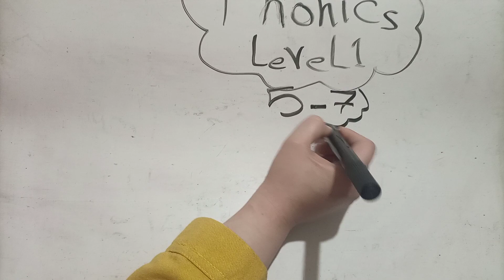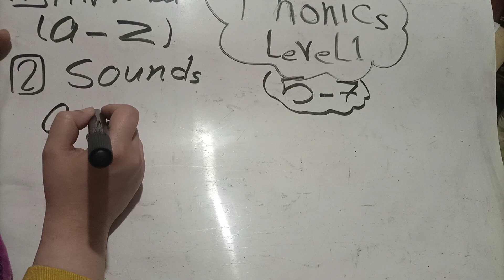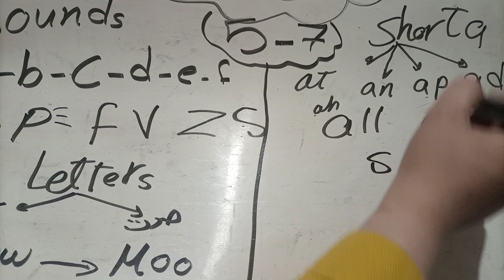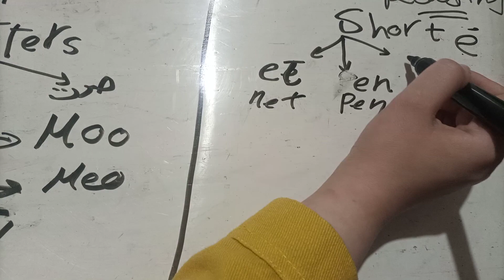كورس فونكس ليفل1 phonics level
كورس صوتيات
alphabet
فونكس ليفل 1
miss marwa
oxford phonics world
ميس مروميس مروة
spelling alphabet
Phonics for kids
alphabets